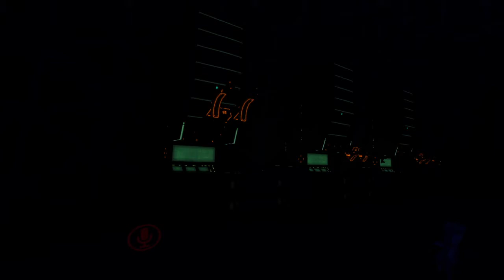VRTravelers - The Agent Bad Ending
VTRravelers The Agent Bad ending